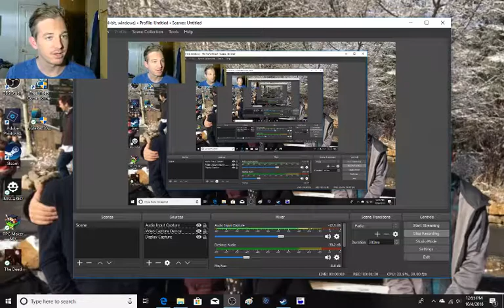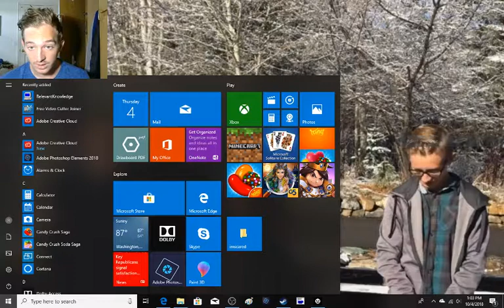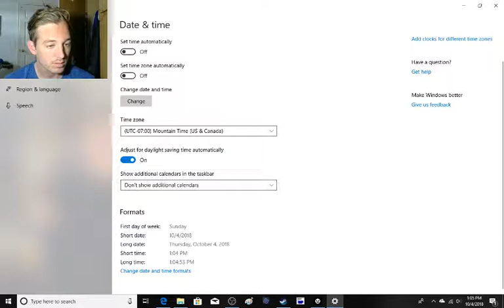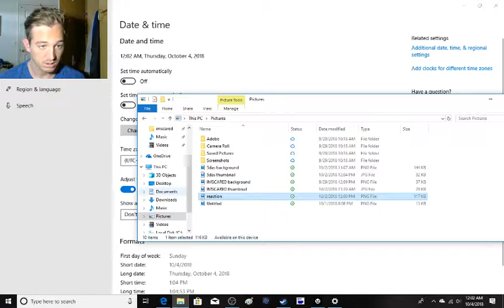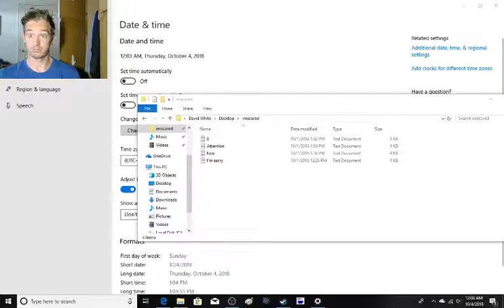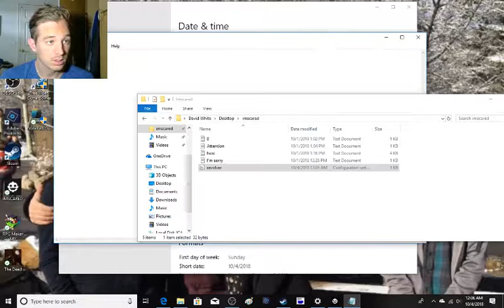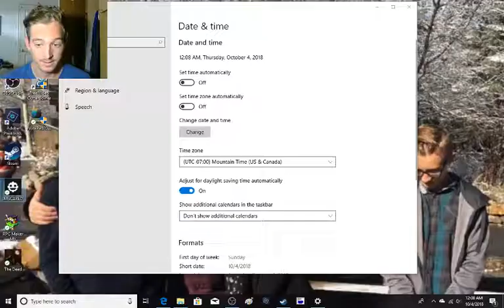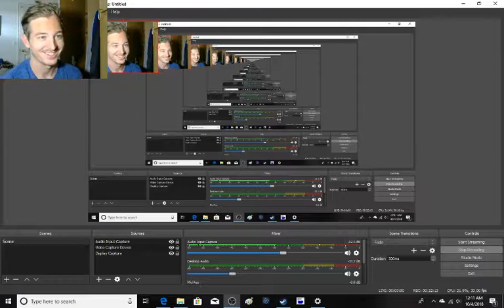HER IS NOT NICE-IMSCARED (5)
Yeah. I don’t know. Enjoy!